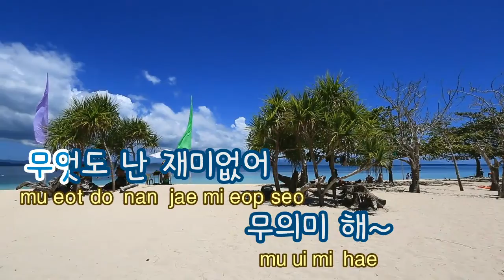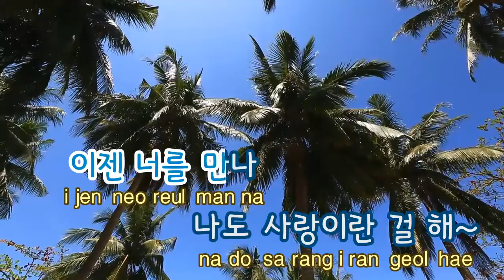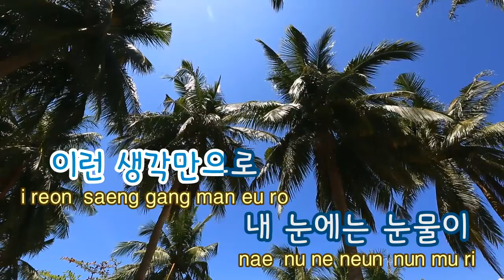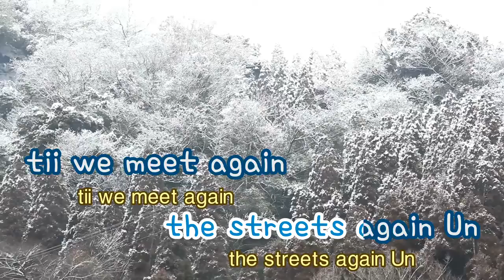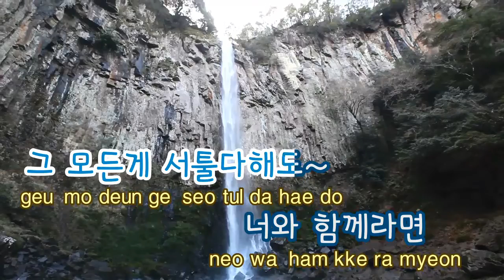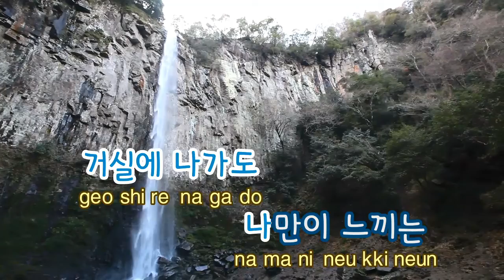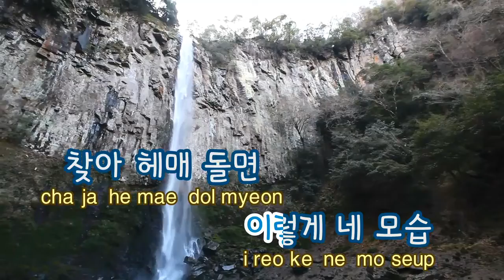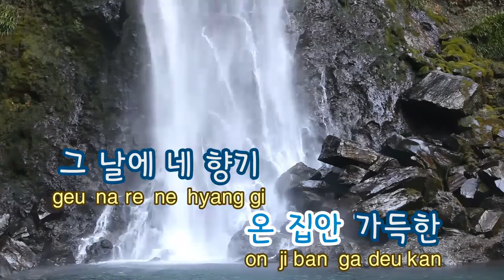[TJ노래방] Sara - 보아 / TJ Karaoke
Sara -- BOA -- TJ Karaoke Song NO. 9203
Sara -- 보아  -- TJ노래방 곡번호 9203

▶ ZillerSong Mobile : Android/IOS
▶ K-POP STAR Global Package : Android/IOS
▶ TJ TV Karaoke (Korean ONLY) : KT OllehTV , LG U+TV, SK BTV